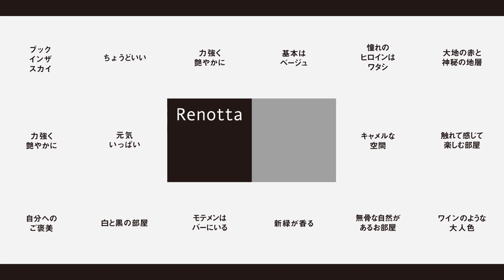【リノベーション 賃貸】5AM LIFE〜一日のはじまり〜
5AM LIFE
一日のはじまり

朝の静けさ、みなぎるパワー

夜明け前、午前5時。今日も１日が始まる。 夜を思わせるブラックのクロスと、明け方を思わせるブルーのクロス。２色の融合が作り出す、朝でもなく夜でもないひととき。そんな特別な時間をさらに彩る、繊細なアラベスク調のパターン。幻想的なこの空間で、エネルギーを補充しませんか。